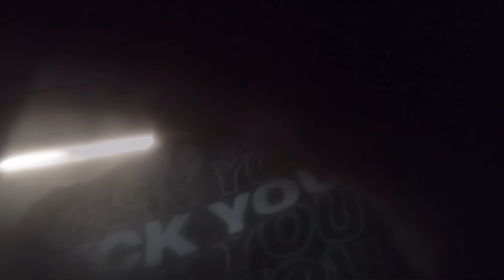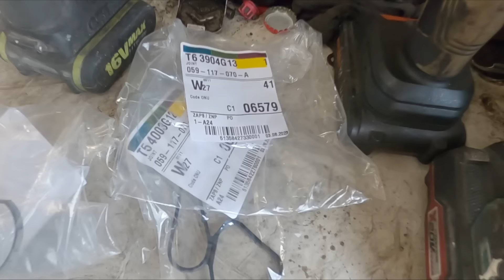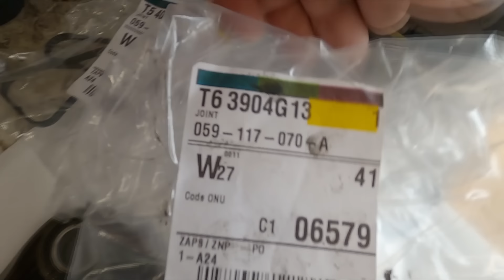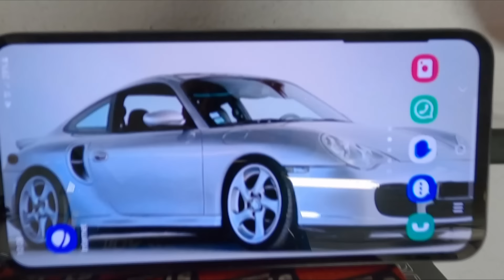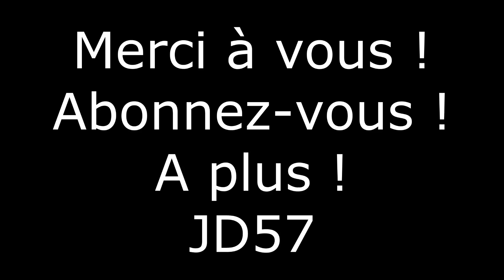SQ5 v6 tdi Piscine olympique 💦☠️💥🗯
salut tout les pro mécanique.. encore un sq5 qui fuit avant l âges..